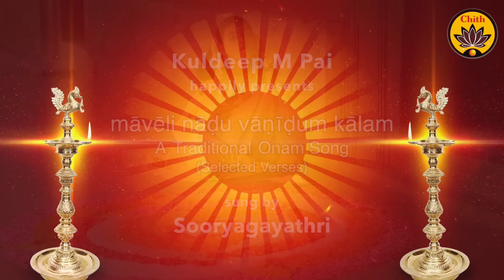Maveli Nadu Vaneedum Kalam | Onam Song | Vande Guru Paramparaam | Sooryagayathri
Produced by Kuldeep M Pai.
Part of Vande Guru Paramparaam Series.